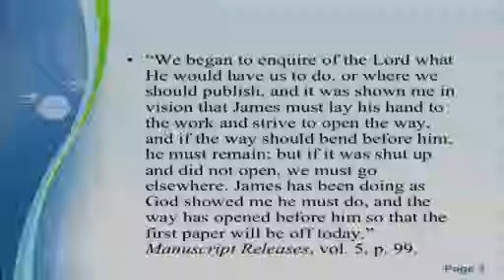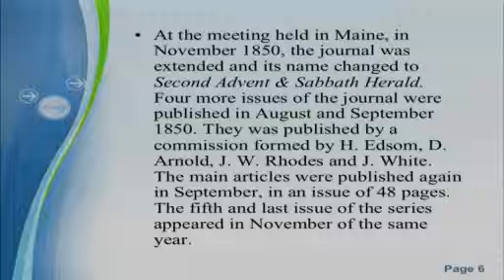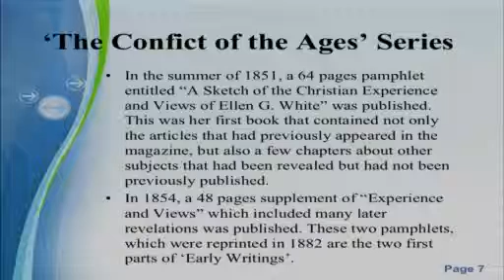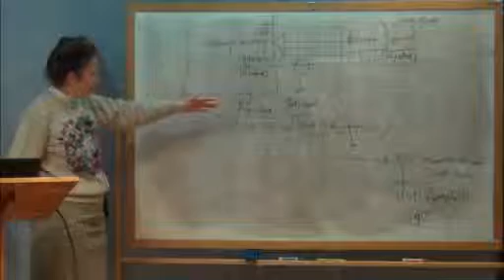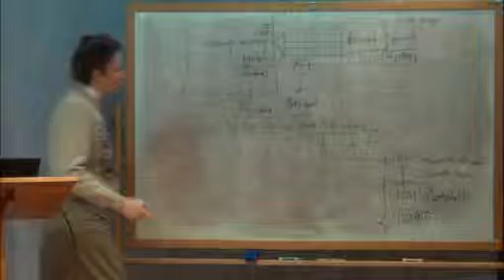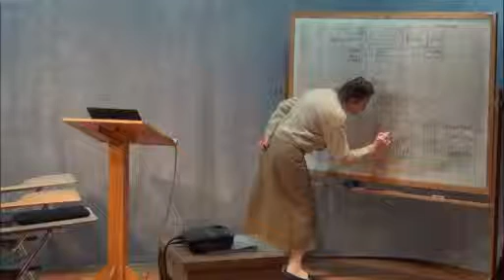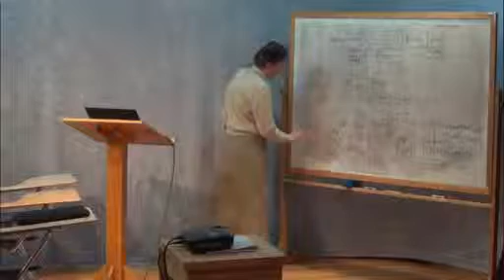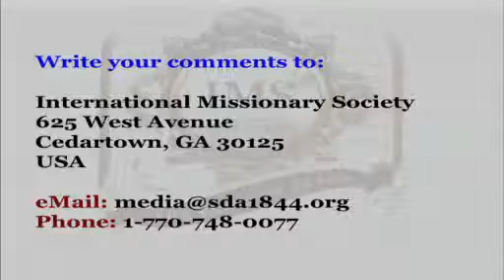The Spirit of Prophesy - 8. Precedents of E.G. White's Writings (I)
Raquel Orce